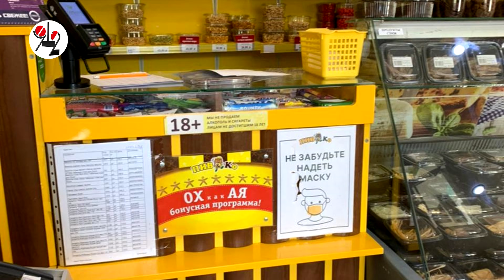А, у всех такая морока с ночными разливайками? Real Video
Жители г. Асбест устали от еженощных тусовок молодёжи возле магазина Пив&Ко, работающего в их доме. Городские власти и полиция разводят руками - это не магазин, а общепит, у них всё законно